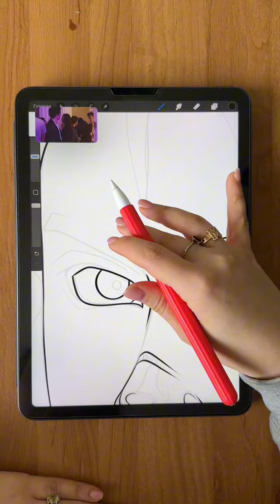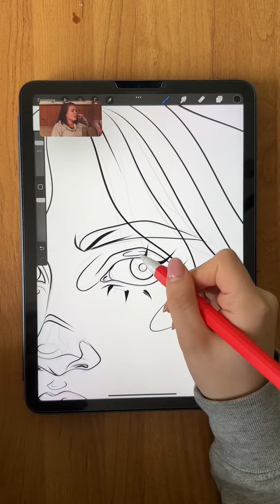art artist artwork artistsoninstagram portrait portraitart illustration